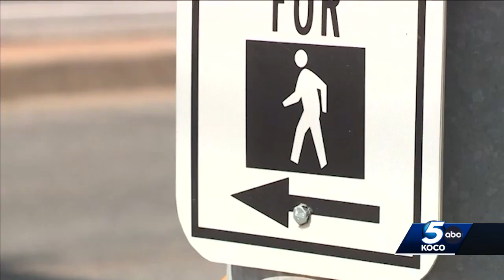Enid crossing guard hit by truck outside elementary school to be taken off life support